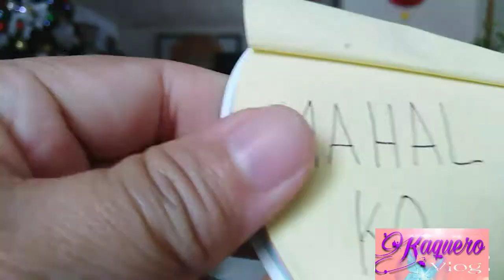WHISPER CHALLENGE LET'S DO THE GAME | Kaquero Vlog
John Jo and Kate love to play Whisper Challenge Come and let's join

Whisper Challenge let's do the game